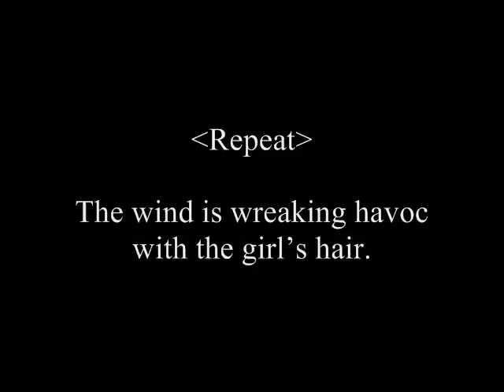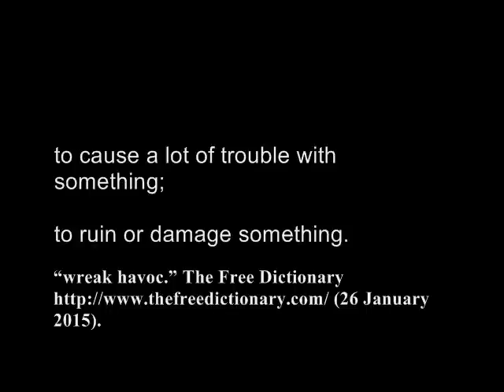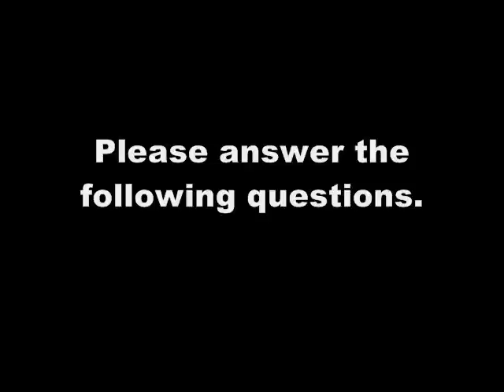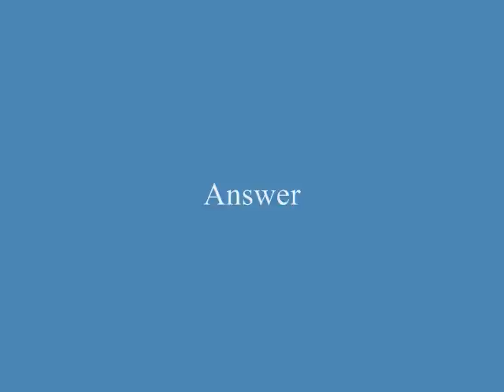Learning English Vocabulary Words - Wreak havoc, Scrutinize, Disembark - Lesson 287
SCRIPT
The wind is wreaking havoc with the girl’s hair.

The man is scrutinizing a machine.

Passengers are disembarking an airplane.

A) The wind is wreaking havoc with the girl’s hair. (a)
B) The girl’s hair is neat.
C) The weather is calm.

A) The man is inspecting a machine with the sunlight.
B) The man is checking a bicycle.
C) The man is scrutinizing a machine. (a)

A) Passengers are boarding an airplane.
B) Passengers are disembarking an airplane. (a)
C) Passengers are waiting to embark.

Is the wind wreaking havoc with the girl’s hair?   Yes.

Is the man scrutinizing a machine?   Yes.
What is the man doing?   He is scrutinizing a machine.

Are the passengers disembarking an airplane?   Yes.
Are the passengers boarding an airplane?   No.   They are disembarking an airplane.